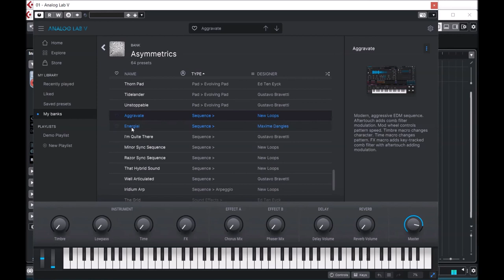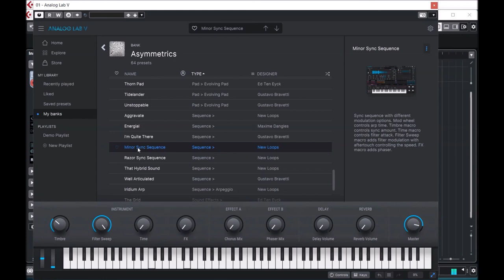Arturia Analog Lab | Asymmetrics | Presets Preview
Oscillator sync sounds, beautifully imbalanced. Hard-edged overtones constructed in Pigments to glow in the mix.

Reflections in a sonic mirror that don’t quite match up. Waveforms multiplied, divided, fractured across the sonic spectrum. Gleaming harmonics spreading further and further while clinging to the fundamental. The infinite fractal nature of the harmonic series, exposed in all its beautiful imperfection and imbalance. This selection of Pigments presets pushes the oscillator sync concept to the limit, going beyond the familiar sound of frequencies overlapping and weaving in and out of each other. Listen between the lines and discover partials that shine with metallic character, punchy bass with glassy presence, and pads that echo with eerie formant qualities.

Sounds: BASS (18) BRASS (1) KEYS (13) LEAD (7) ORGAN (2) PAD (10) SFX (3) SEQUENCE (8) STRINGS (2)

Presets Preview:
00:00 BS
02:17 BR
02:25 KE
03:50 LD
04:17 OR
04:30 PD
05:49 SQ